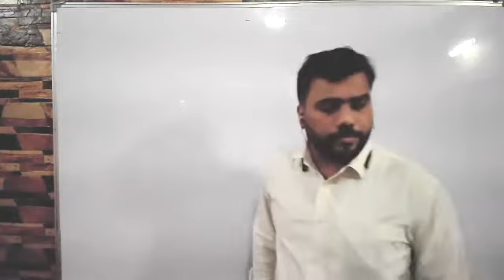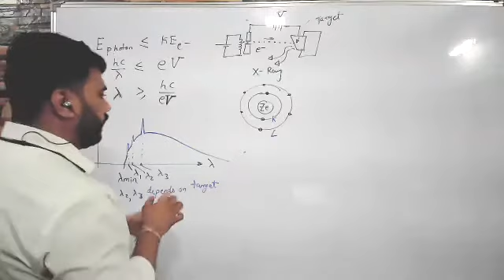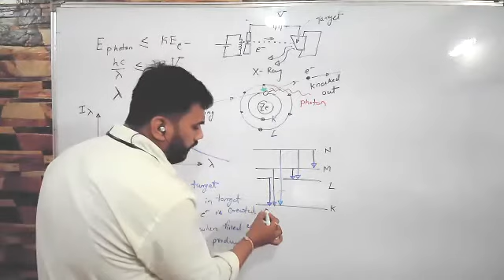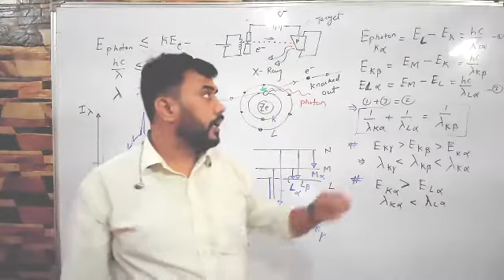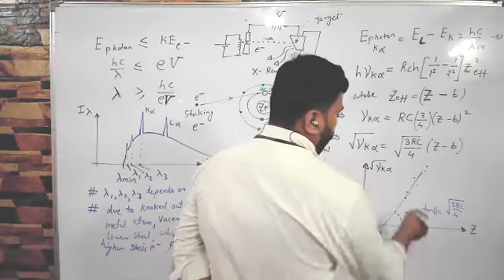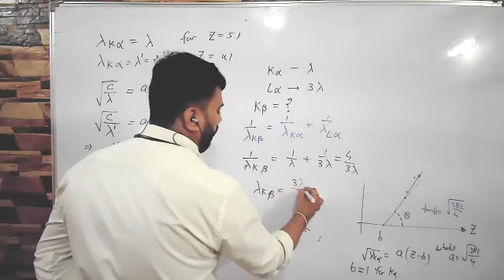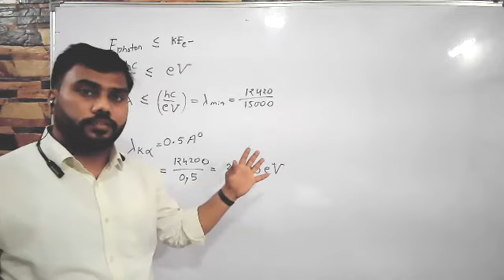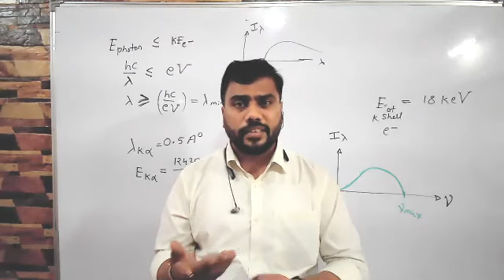09-02-2021, X ray